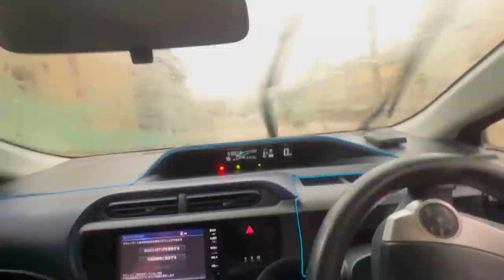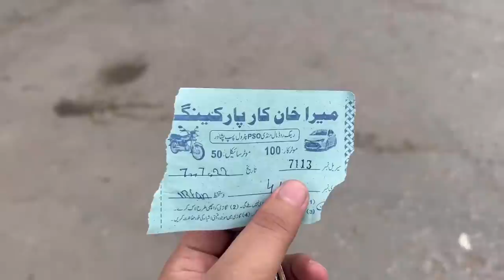FINALLY COW MIL GYI! 🐄😍|ALHUMDULILLAH SODA HOGAYA!🥺Mandi 2022 Vlog! | basha op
FINALLY COW MIL GYI! 🐄😍|ALHUMDULILLAH SODA HOGAYA!🥺Mandi 2022 Vlog! |

if you are the copyright owner so please don’t give copyright strike or claim content me on :- i Will give you full credit in description or if you want i will mute that sound.♥️

CONFIGURACION PERFECTA para SAMSUNG ,A3,A5,A6,A7,J2,J5,J7,S5,S6,S7,S9,A10,A20,A30,A50,A70//

SAMSUNG ,A3,A5,A6,A7,J2,J5,J7,S5,S6,S7

SAMSUNG ,A3,A5,A6,A7,J2,J5,J7,S5,S6,S7,A80